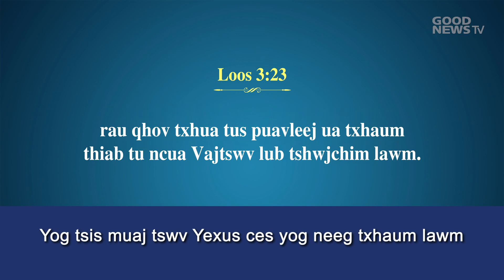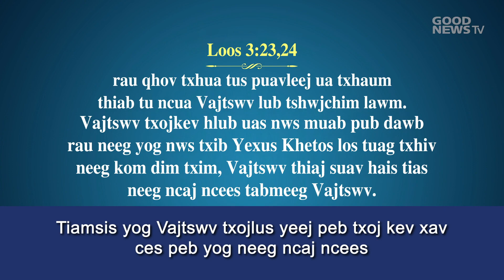Kuv twb ta ncaj ncees lawm - Zaj lus 1 pheeb Xib hwb Park Ock Soo